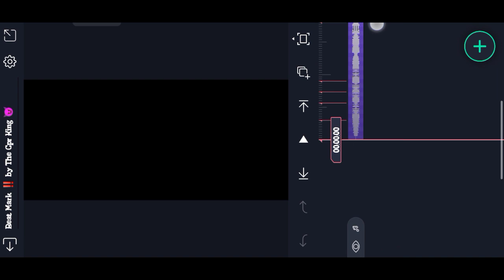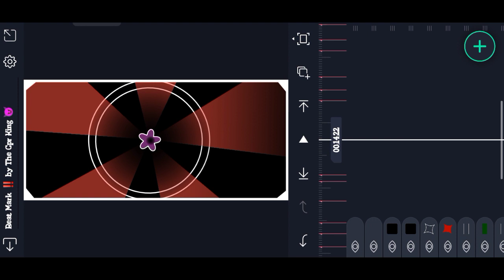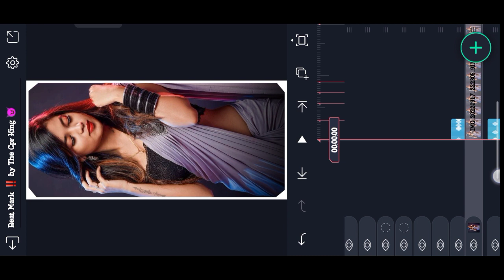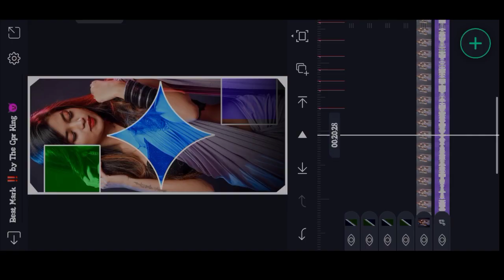✨🔥1 photo video editing khortha song || 💫 alight motion video editing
🔥 khatrnak video editing alight motion || 1 photo layar video Editing || alight motion video editing

😈  1 photo video editing colour light effect || 🔥 alight motion video editing || purulia dj statu

3d video editing alight motion
Alight Motions 3d video editing
Alight Motions video editing
Alight Motions New video editing
New style alight motion video editing
Attitude alight motion editing
Alight Motions trending video editing
Alight Motions shekh effect
Alight Motions lyrics editing
Alight Motions status editing
Lyrics status editing alight motion
Lyrics video editing alight motion
Trending video editing kinemastar video editing

©️NOTE Some images, musics, videos, Graphics, are shown in this video may be copyright to respectes owners,not mine